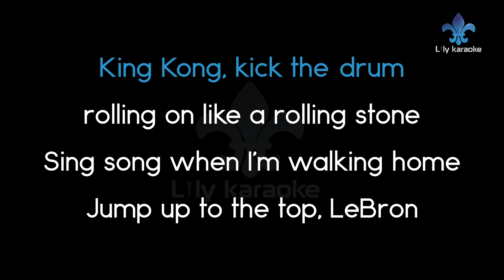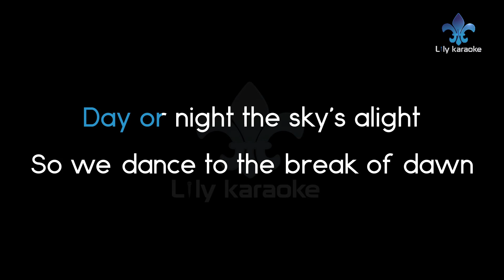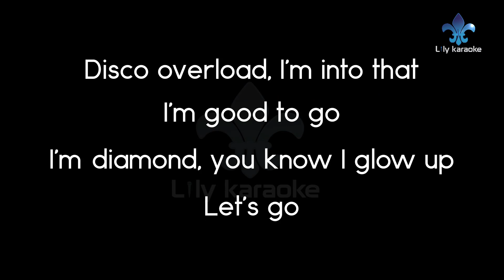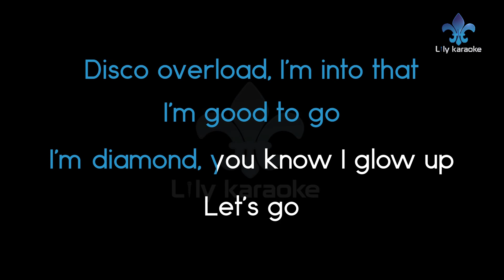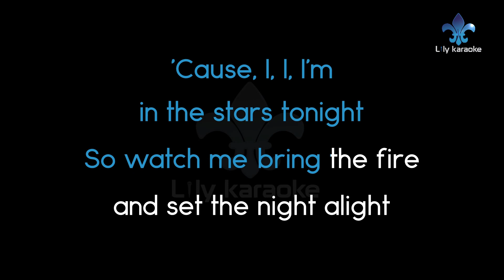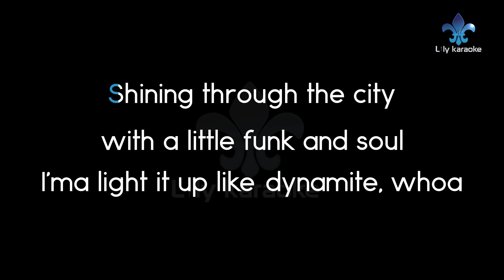BTS - Dynamite (Karaoke Version)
Dynamite (Karaoke Version)
Artist : BTS